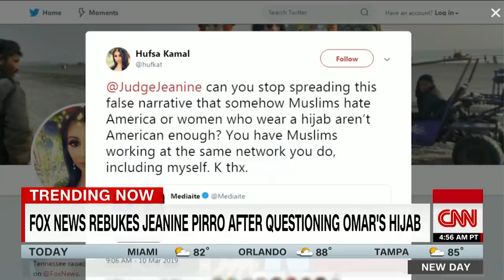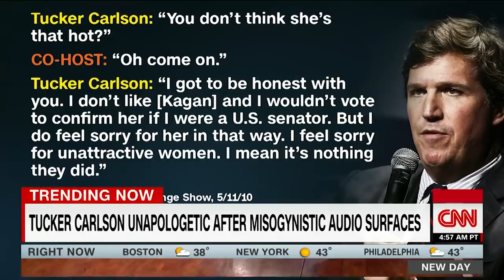Fox News’ Tucker Carlson refuses to apologize for his misogynistic remarks